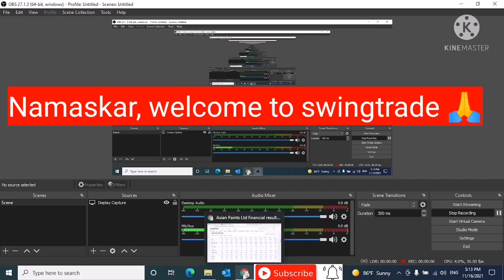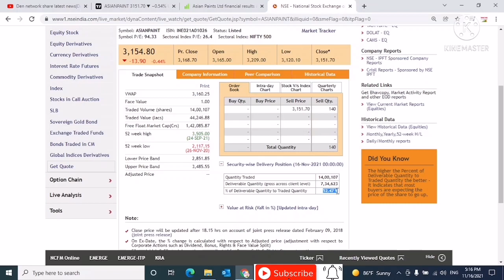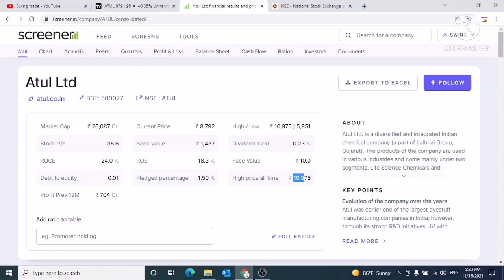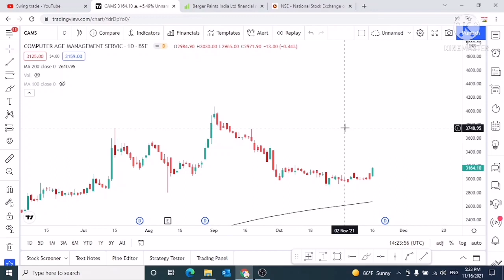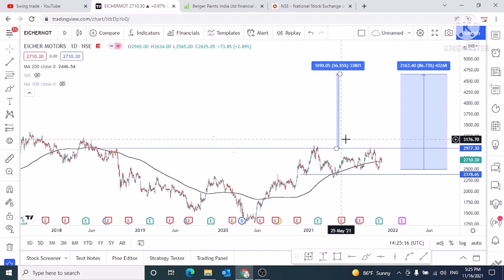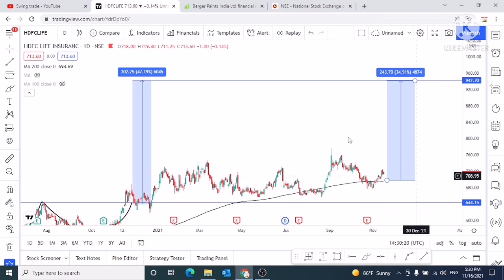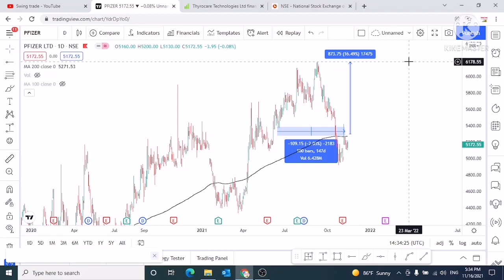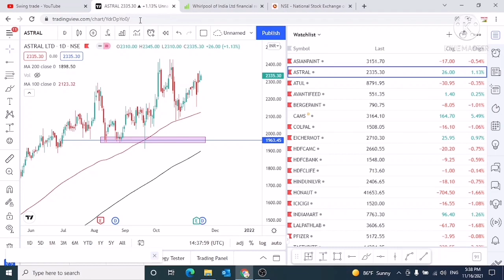Top 20 Stocks portfolio investment ll portfolio kaise banaye l portfolio management in stock market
portfolio management in stock market
portfolio share market
Which shares can make crorepati from Longterm Investment
 Fundamental Strong Portfolio for life time

how to make long term portfolio
how to make long term investment in stock market
fundamental strong portfolio
how to select good stock for investment
how to check company balance sheet for share market
how to check company quarterly result
how many stock in portfolio
how many stock should i buy
how many stock we can keep in our portfolio
portfolio diversification
portfolio diversification strategy
how to check promoter pledged shares
how to check rsi in tradingview
how to check moving average

Multibagger Best Swing Trade Opportunity # STOCKMARKET